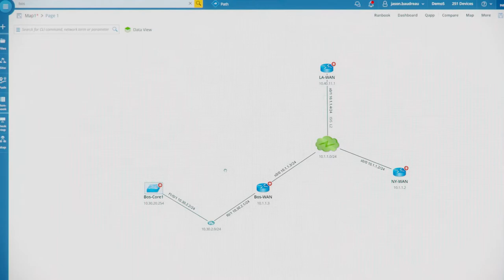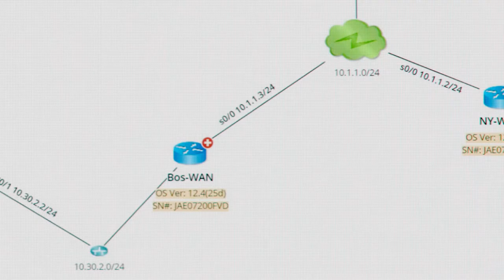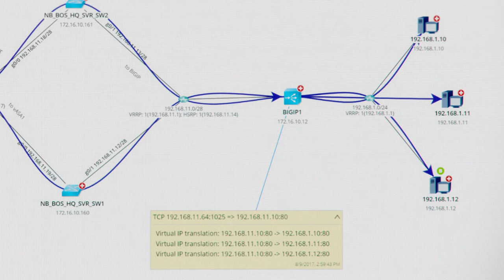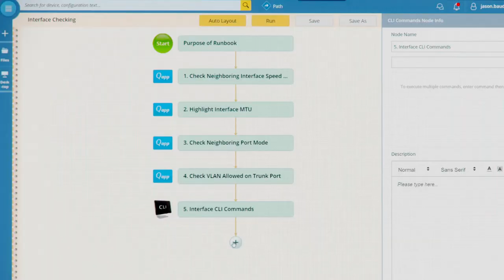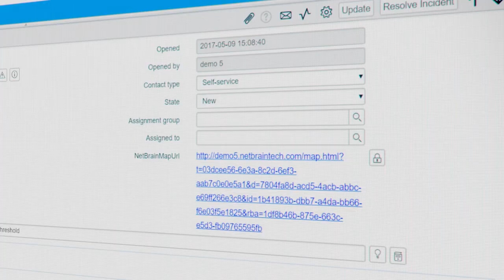Meet NetBrain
In this short video, see how NetBrain delivers deeper network visibility, faster troubleshooting, and enhanced collaboration within IT teams to transform your NetOps.